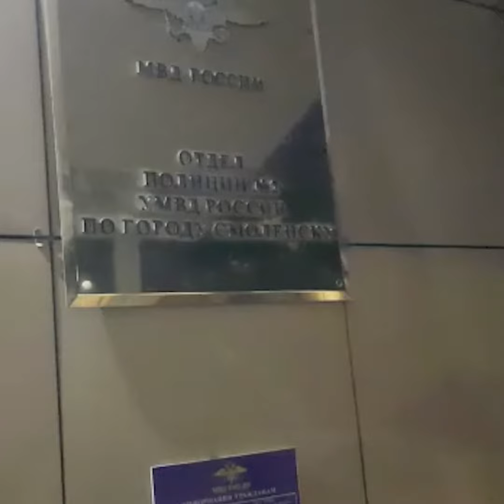Смоленск: задержали убийцу студента из Азербайджана